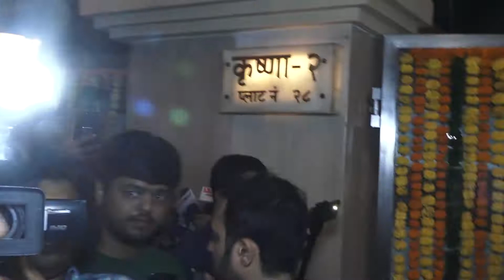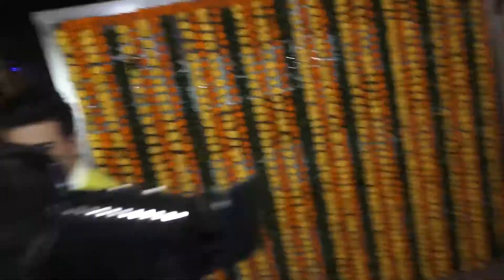Ekta Kapoor Diwali Bash